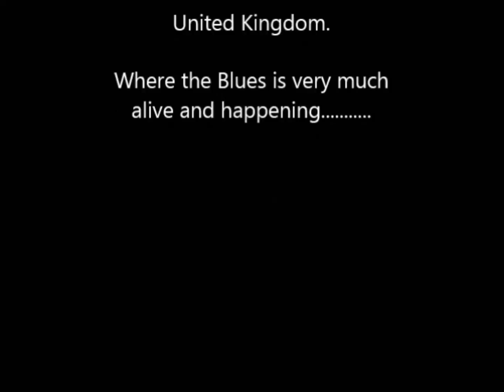Losing Hand 20-03-2013